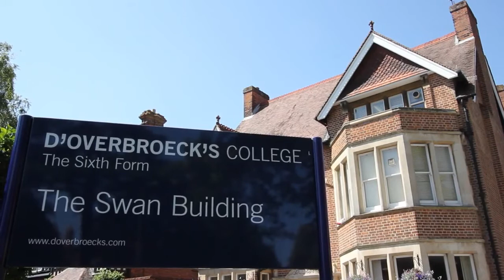英國寄宿中學－D'Overbroeck's Summer English Course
D'Overbroeck's Summer English Course  帝歐瓦布洛克斯中學 位於歷史上著名的牛津大學城，該校是一所寄宿制的男女合校。帝歐瓦布洛克斯中學由三個學習部組成：Six-form，國際學習中心（ISC）和Leckford Place。